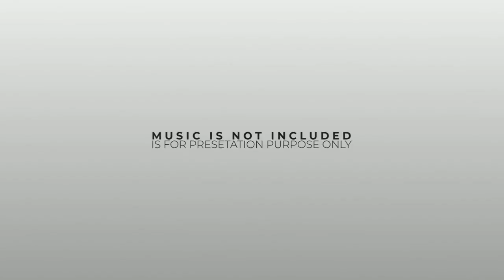Marvel Studios' Avengers 5: Reassemble - Official Trailer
HELLO FRIENDS,
                              Today I am show you Marvel Studios' Avengers 5: Reassemble - Official Trailer and Don't forget this video and Please subscribe my channel and Press the bell icon and Never miss any important updates and any questions follow on Twitter and Instagram.

Work This Video.

Camera Man.
1) Ayan Khan
2) Shubh Maurya
3) Kshitij Maurya

Actor.
1) Atharva Maurya
2) Kshitij Maurya
3) ?
4) ?

Audience.
1) Sahil Khan

Your enquiry

1) Avengers 5: Reassemble
2) Avengers 5
3) Avengers 5 Game Over
4) Avengers 5 Damage Control
5) Avengers 5 Conspet
6) Marvel Studios' Avengers 5: Reassemble - Official Trailer
7) Avengers 5 official Trailer
8) Avengers 5 comedy
9) Avengers 5 Reassemble Official Trailer
10) Avengers 5 Upcoming Superhero
11) Avengers 5 Game Over Trailer Conspet
12) Avengers 5 Confirmed

Duration time - 3:50 minute
Revolution - 720p

Music Use.

And I would like to give credit to all of them, who helped me to make my content bit more interesting. Fair use:- Copyright disclaimer under section 107 of the copyright Act of 1976, allowance is made for " fair use" for purpose such as criticism, comment, news, reporting, teaching, scholarship, education and research. Fair use definition:- Fair use is a doctrine in united states copyright law that allows limited use of copyrighted material without requiring permission from the rights holders such as commentary teaching or scholarship. It provider's for the legal, non- licensed citation or incorporation of copyrighted material in another's work under a four - factor balancing test .